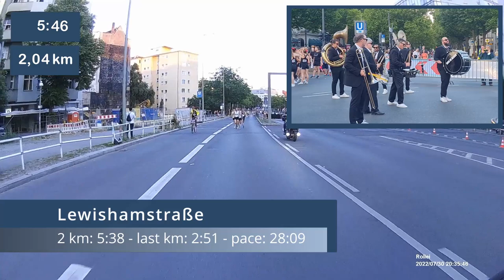30th adidas Runners City Night Berlin on July 30, 2022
Video from the 10 km elite race at the 30th edition of the adidas Runners City Night in Berlin on July 30, 2022. Simon Boch (GER), LG Telis Finanz Regenburg, missed in 28:39 the event record of Carsten Eich from 1999 by just one second.